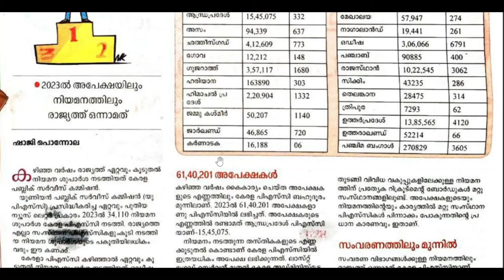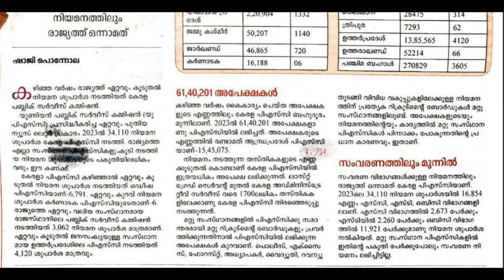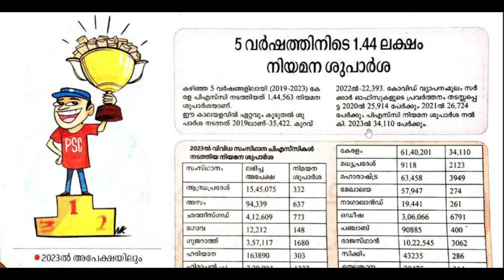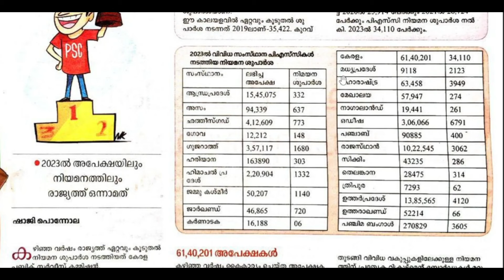KERALA PSC രാജ്യത്ത് ഒന്നാമത്, 5 വർഷത്തിനിടെ 1.44 ലക്ഷം നിയമന ശുപാർശകൾ|| LATEST UPDATES 2024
kerala psc latest news,psc latest news,psc today news,psc latest updates,psc today updates,psc channel

10th preliminary,
10th preliminary result,
10th preliminary examination result,
10th preliminary cut off,
10th preliminary question paper,
10th preliminary exam answer key,
10th preliminary maths answers,
10th prelims result,
10th prelims cut off,
10th prelims 5th stage,
10th prelims result date,
10th prelims final answer key,
10th prelims cut off 2021
10mains_timetable